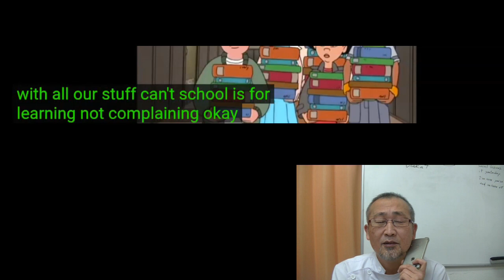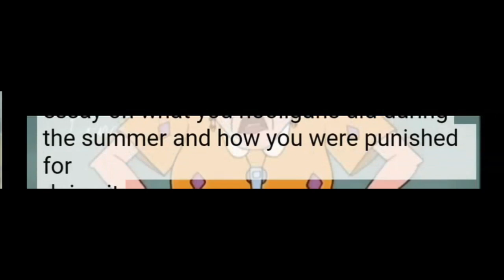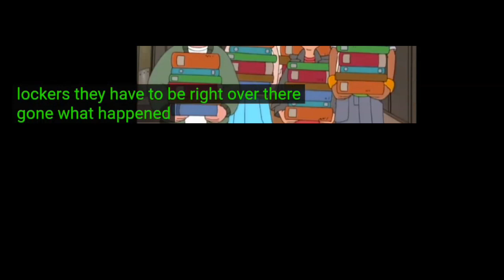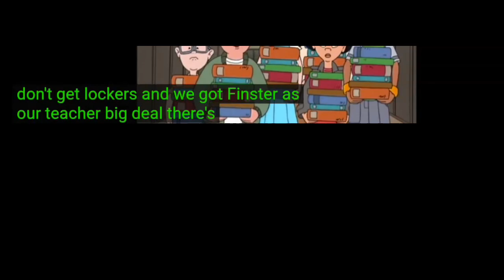毎日シャドーイング365＃132 シャドーイングで英語脳を作る！！シャドーイング / 英語脳の作り方 / 英語学習法 /